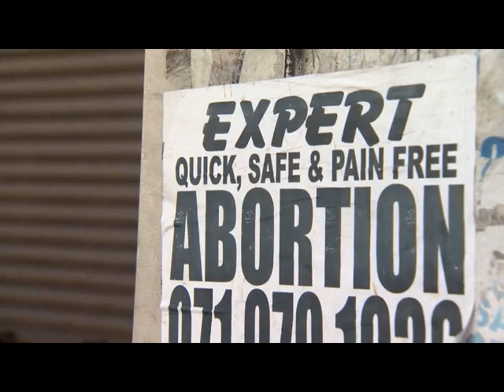Full Interview: Abolitionist Dr. Stephen K. Karanja, Ob/Gyn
They'll shut me down ANY DAY!  Follow me at JonathanOToole.com ProjectSEE.com before this channel is shut down again!

Dr. Stephen K. Karanja, Jonathan O'Toole, and a growing army of African Abolitionists are organizing to arrest and prosecute the genocidal BINGOs and their collaborators.